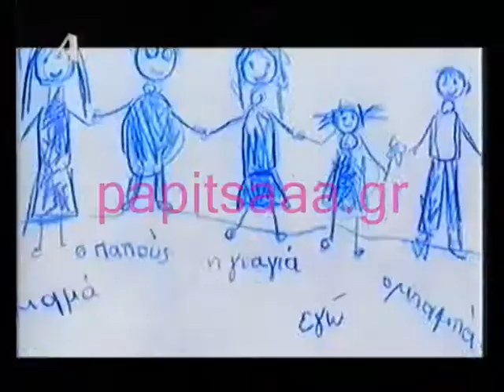Κους Κους (trailer)